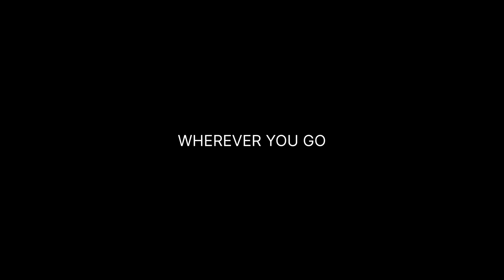VAMOS A LA PLAYA by Bettina Blümner (2022, Germany, Cuba)